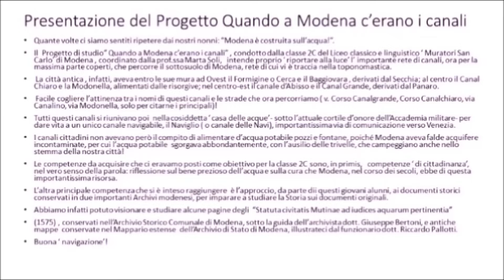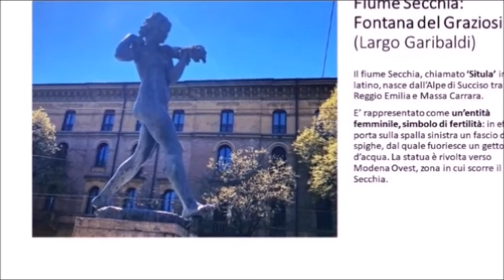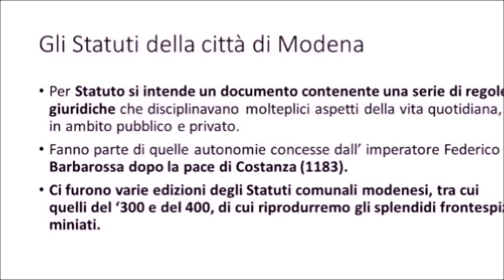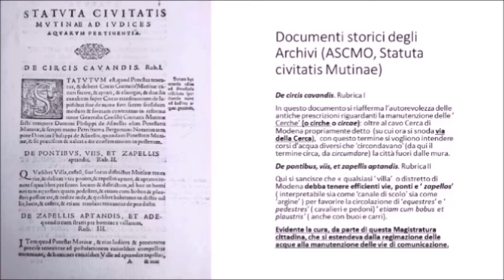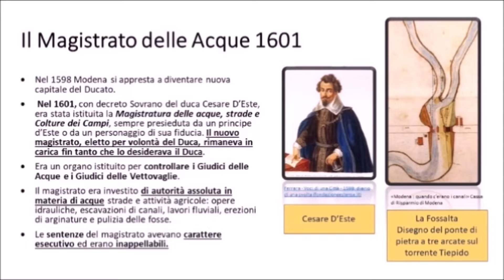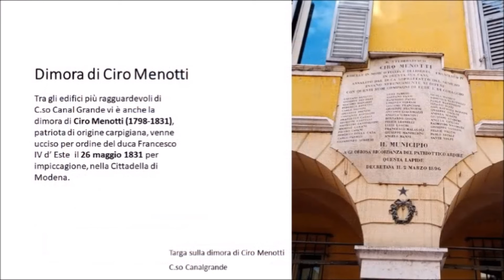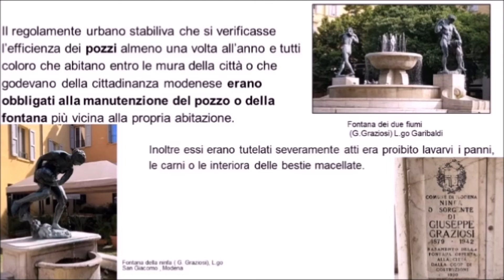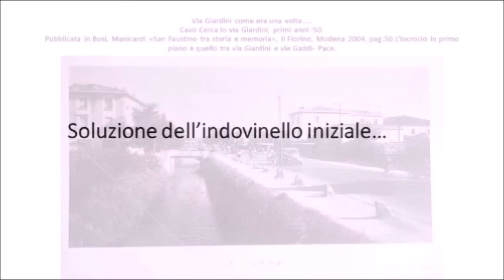Quando a Modena c'erano i canali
Il video è stato prodotto nell’ambito del progetto “Quando a Modena c’erano i canali. L'importanza dei corsi d'acqua e dei canali nella città della trivella”, realizzato dalla classe 2C del Liceo Classico e Linguistico “Muratori-San Carlo” di Modena (coord. Prof.ssa Marta Soli), a cura di Archivio Storico del Comune di Modena in collaborazione con Archivio di Stato di Modena. Si rimarca la rilevanza, nel corso dei secoli, dei canali modenesi quali importanti vie di comunicazione e commercio, come si evince da documenti conservati negli archivi visitati.